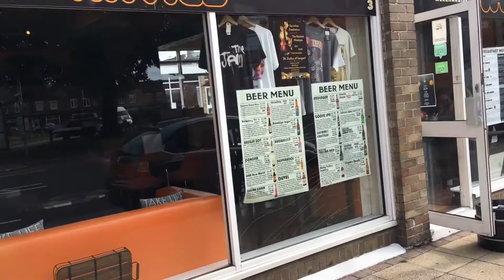Jaiden and daddy adventures early birthday 9 years old chilled one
Jaiden and I have a chilled out weekend for
His birthday, camping trips will happen again soon